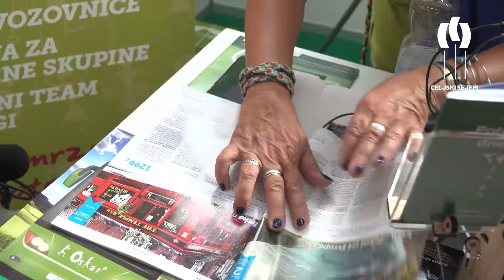52. MOS - Največja ponudba kampinga in karavaninga na enem mestu!